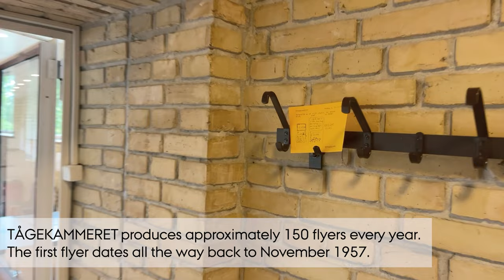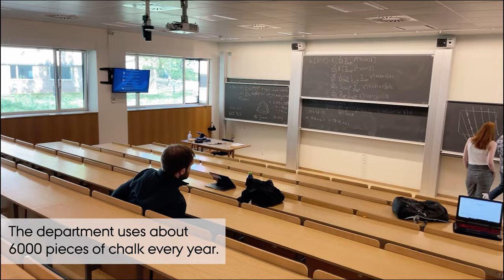Tour Video for International students – The Department of Mathematics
Welcome to the Department of Mathematics. We are centrally located in the University Park and houses five master´s programs: Mathematics, Mathematics-Economics, Data Science, Statistics, and Science Studies. We also houses three bachelor´s degree programs: Mathematics, Mathematics-Economics and Data Science.